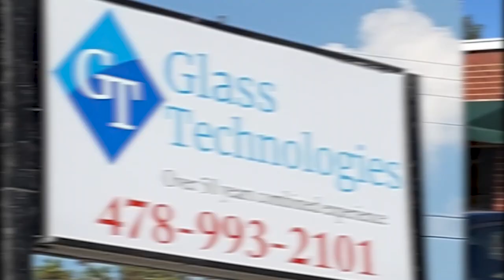WMCR-TV June 15, 2022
In this week's Monroe County Reporter's newscast: A deputy's back is broken during a high-speed internet chase when a Florida man rams his patrol car, another deputy is nearly dog-bitten when a drunk sics his blue nose Pitbull on him, Monroe County's Father of the Year is named, and columnist Terry Johnson says there may not be an issue with Monarch butterflies.